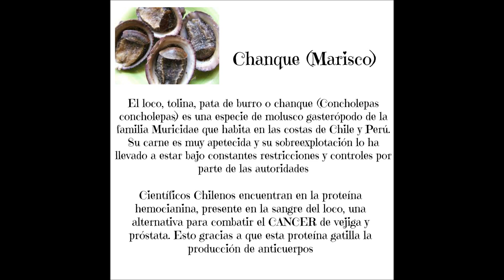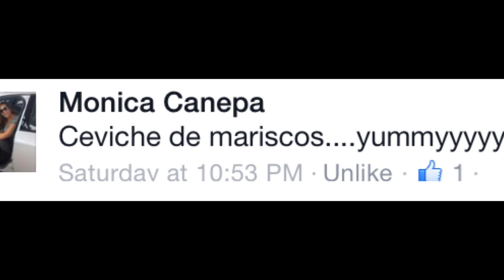Ceviche de chanque, tiradito, marisco, Peru, Chile I Lorentix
Ceviche de chanque, marisco, Peru, Chile, Peru I Lorentix